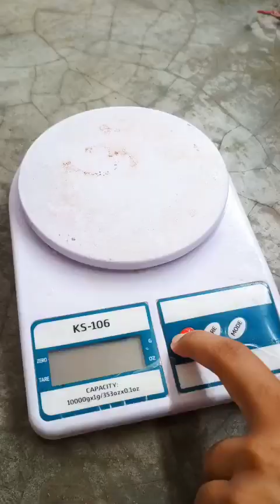Home made paneer recipe। पनीर कैसे बनाएं।।